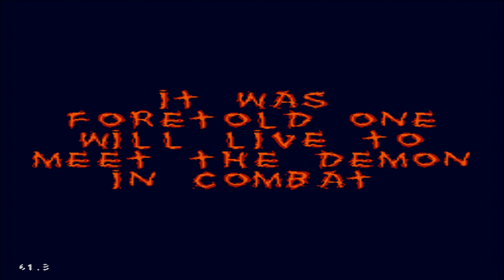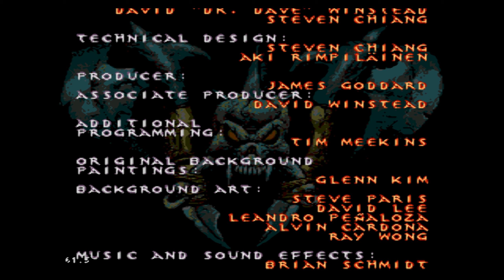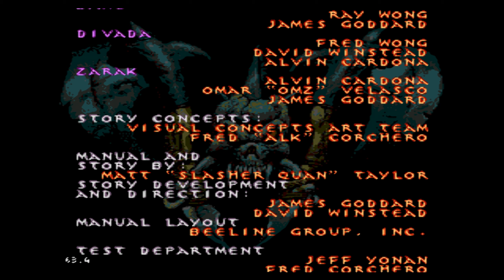WeaponLord ➠ Walkthrough ☆ Full Game ★ Sega (16 bit.)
Weapon Lord Walkthrough Cool Retro Game 16 bit. Sega